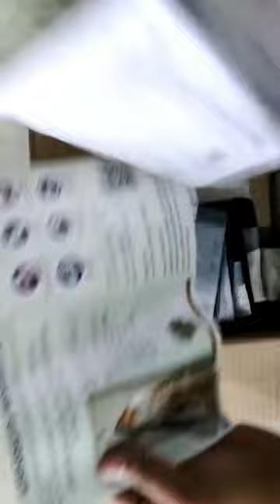#😱amazon haul//amazon mosquito net for windows unboxing#